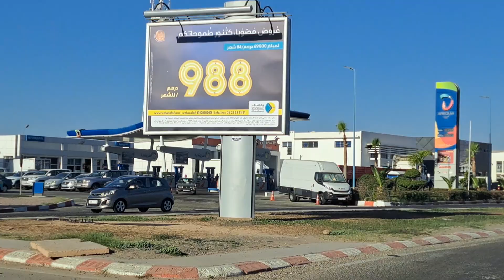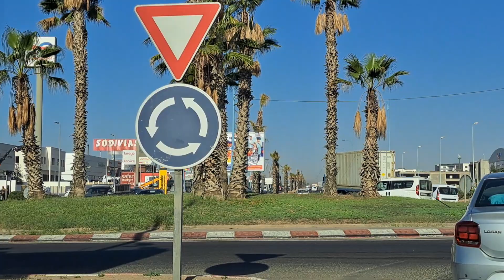تكلفة إعادة تهيئة وتوسيع الطريق السريع الحضري مليار و 183 مليون درهم والطريق لا زالت في حالة كارثية